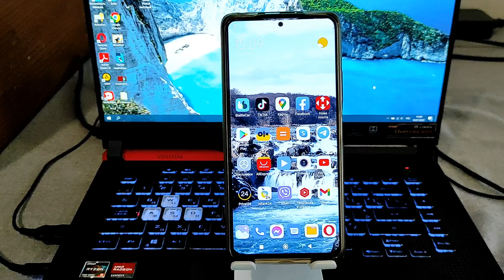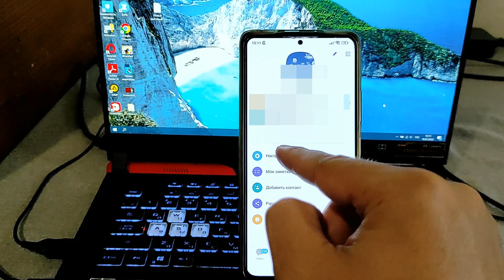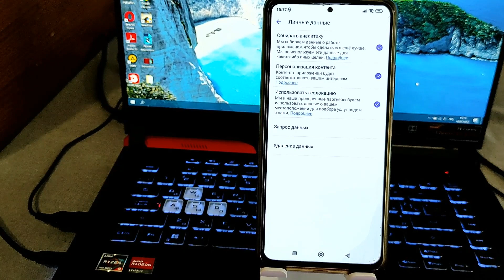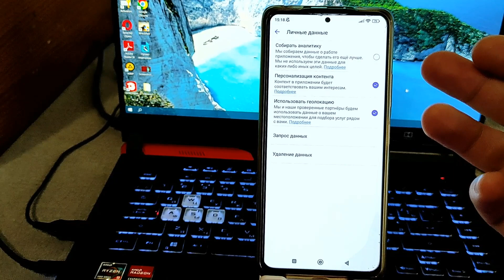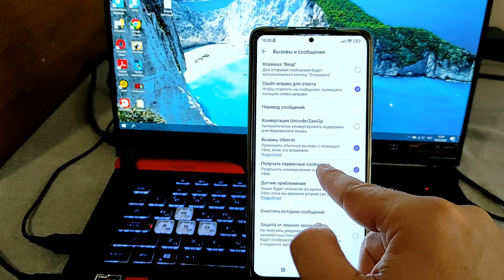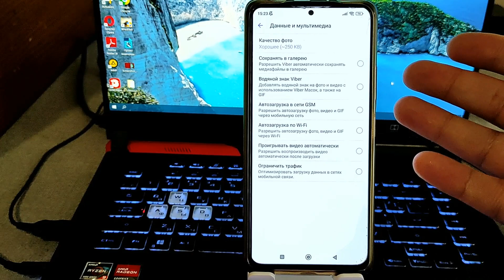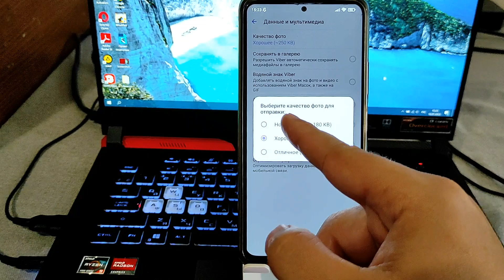Как ОТКЛЮЧИТЬ СЛЕЖКУ за Телефоном.👀 Viber собирает данные, аналитику и следит. СРОЧНО ОТКЛЮЧИ !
Срочно отключай у себя слежку на вайбере , полезные настройки на твоем андроид смартфоне/ телефоне

⏩Сменил Регион MIUI На ИНДИЯ и ОФИГЕЛ! 😱
Как Очистить Систему Android ТЕЛЕФОНА от Мусора / Ничего Нужного Не Удаляя. ПРОСТАЯ ОЧИСТКА ! New Как ОЧИСТИТЬ ТЕЛЕГРАМ на Android и освободить до 23,5 Гб МЕСТА на Телефоне! Как очистить ПАМЯТЬ Как ПОЧИСТИТЬ WhatsApp и Освободить МНОГО Места на Своем Смартфоне 💥Как ОТКЛЮЧИТЬ СЛЕЖКУ за Телефоном.👀 Viber собирает данные, аналитику и следит. СРОЧНО ОТКЛЮЧИ !